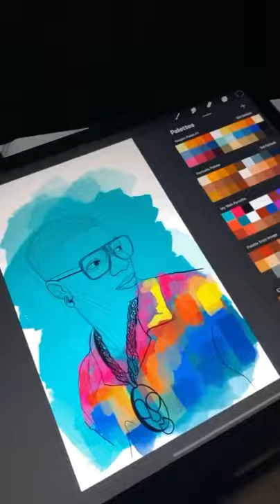Wizkid Fan Art Dedication